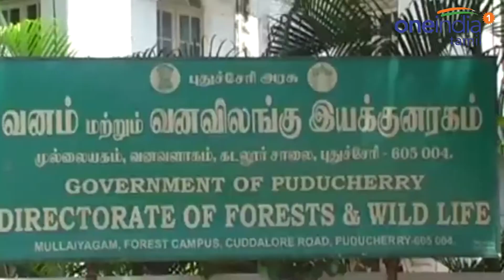புதுச்சேரி: ஹோட்டலில் மான்கறி? 11 கிலோ மான்கறியை கடத்திச் சென்ற 2 பேர் கைது- வீடியோ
புதுச்சேரி: புதுவையில் மான்கறி கடத்திச் சென்ற 2 பேரை போலீஸார் கைது செய்தனர்.